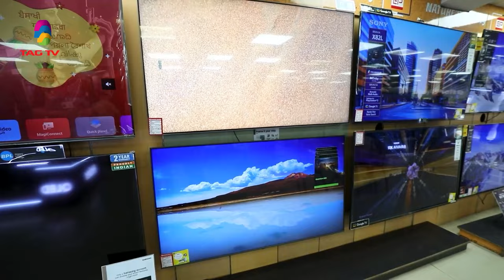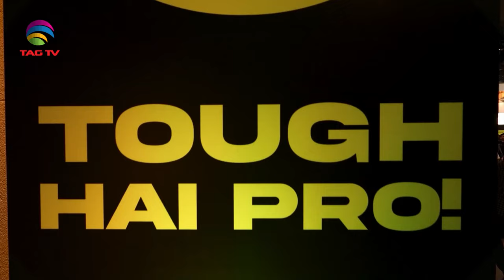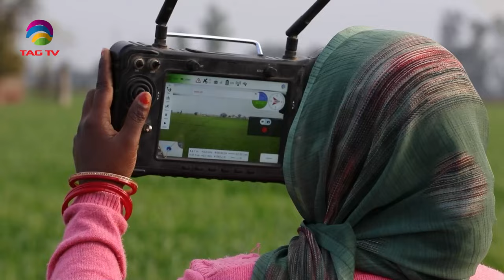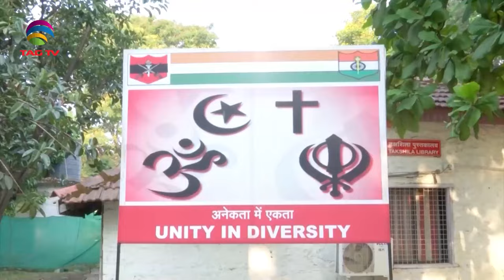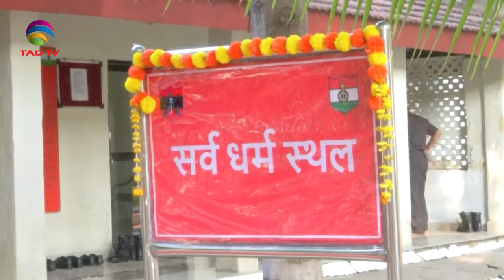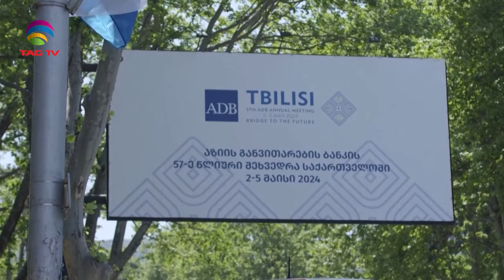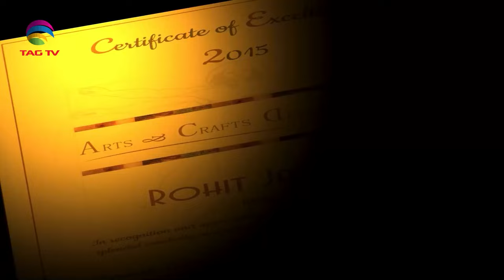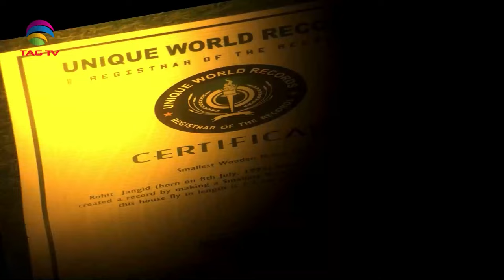'My India' Show featuring India's Mosaic @TAG TV Saturday Special Magazine Show - MAY 11, 2024